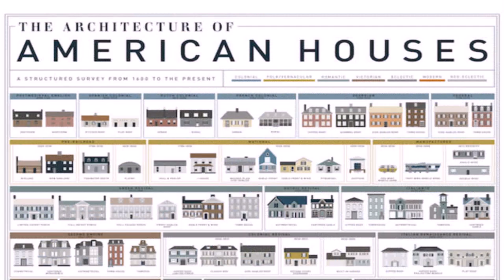Home Styles In Usa (see description) (see description)